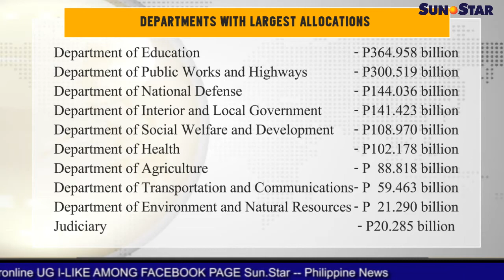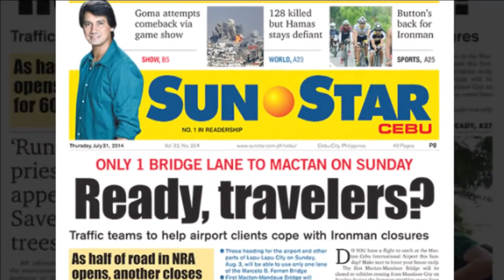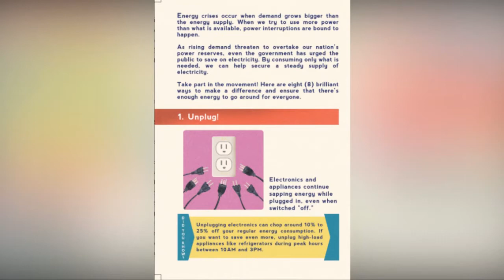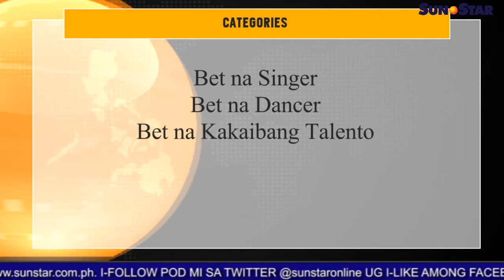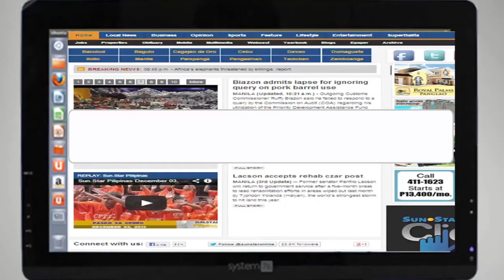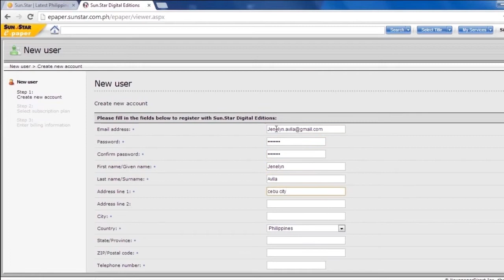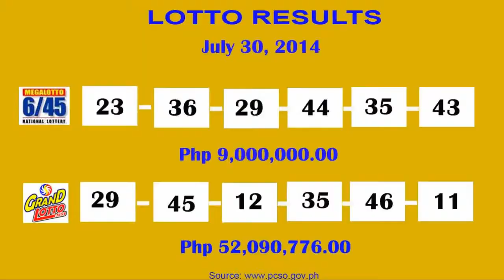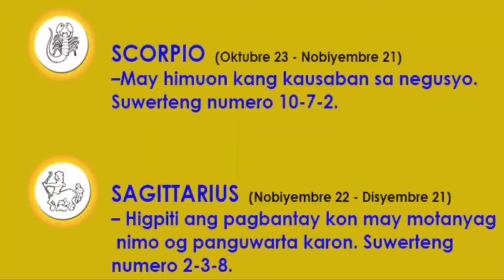Sun.Star Pilipinas July 31,2014